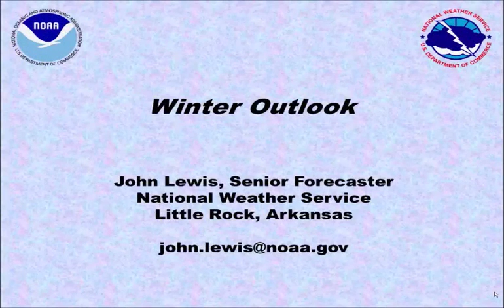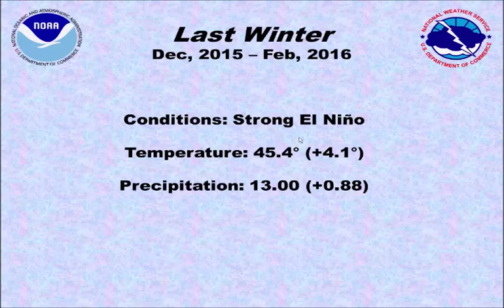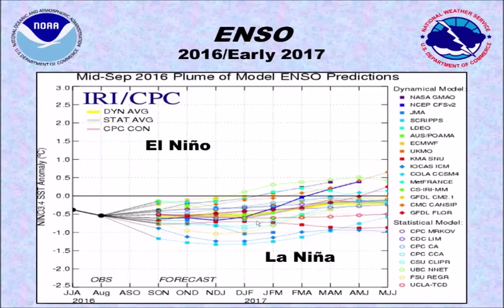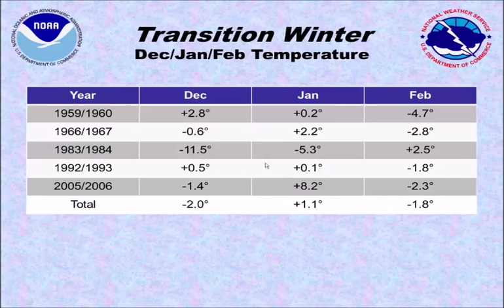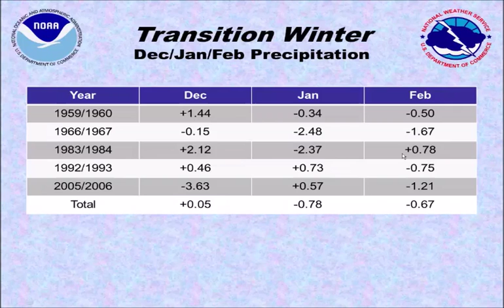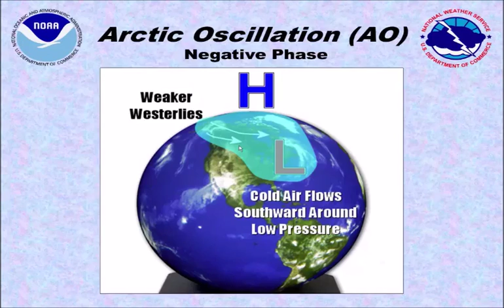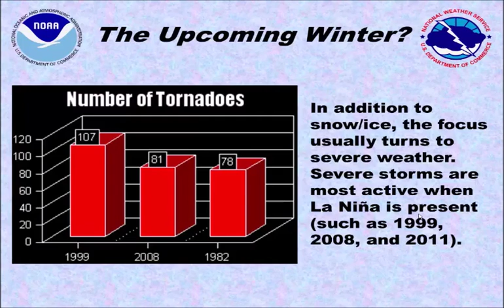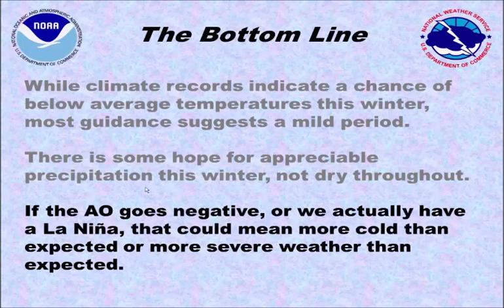Winter Outlook (Dec, 2016 - Feb, 2017)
This is a quick look at the national outlook plus an Arkansas perspective given years when we transitioned from El Niño to neutral/La Niña conditions (like this winter).